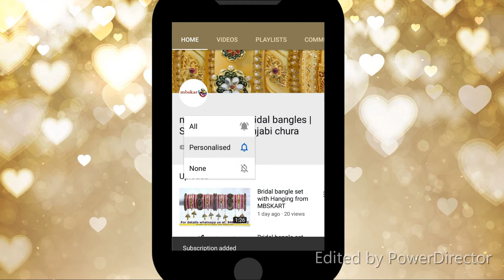Bridal Bangles New Design 2020 , Wedding chuda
New design of bridal bangle set

to order through whatsapp send us your name, bangle size, photo and your full shipping address with pin code at

Make Your Wedding Special with the whole new range of set only available at our Store. Online order also possible. Delivery Time 10 days after order.

The best Personalised bridal bangle set ever

Churi set design for Lehenga chudi set for suit salwar suit churi set design beautiful bangles colourful bangles design glass bangles  shimmery bangles how to make bangle set for brides brides bangles bridal chura image bridal bangles Collection  Sikh brides bangles chura design ideas latest chura design chura bride image bridal chura image bridal churi set bridal chura pics bridal chura 2019 Punjabi chura wedding chura red bridal red chura pink chura designs Punjabi wedding bangles bridal chura traditional Punjabi chura chuda Design ideas new bridal chura lehenga jeans top Indo western outfits jewellery Indian jewelry ideas wedding season India. wedding indian wedding dance matching things indian wedding outfits ajio  Myntra nykaa makeup banglesmetal banglesbangles jewellerybangles setglass banglesbangles reviewkanch chudiyansilk thread banglesjewellery makingsilk thread jewellerybangles craftcraft with bangles